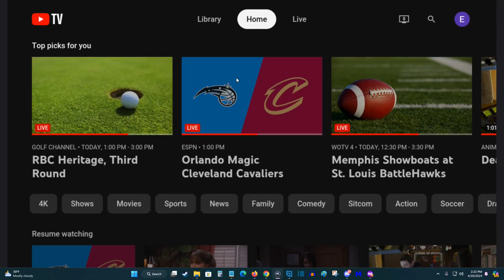Youtube TV How To Watch Multiview - How To Watch Splitscreen Youtube TV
Hello, In this video I talk about Youtube TV How To Watch Multiview - How To Watch Splitscreen Youtube TV Example Comprehensive Step by Step Tutorial, Guide, Example, Instructions, Video Help

In this video I walk through a simple and easy step by step instructions, guide, tutorial on how to watch multiview or splitscreen for your youtube tv subscription on your smart tv or streaming player such as Roku TV, Google TV, Apple TV, or Amazon Fire TV.